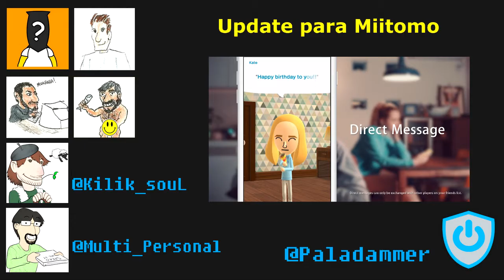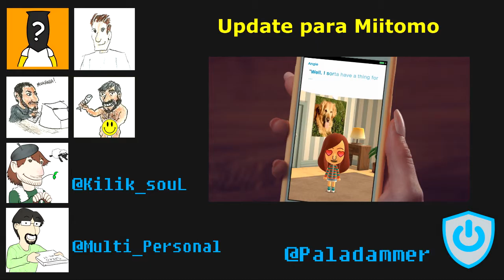La Voz de Paladammer Ep.8 - 3/10 - La SNES portátil, Pirate Pop Plus y update de Miitomo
Podcast en el que @Kilik_souL, @Multi_Personal y varios invitados hablan sobre:

· Owlboy
· Candle
· Blazblue: Central Fiction
· Call of Duty: Infinite Warfare
· Call of Duty: Modern Warfare Remastered
· PS4 Pro
· NES Mini
· Pokémon Sol y Luna
· Robinson: The Journey
· Pirate Pop Plus
· Supaboy S
· Actualización para Miitomo
· Retorno de la Megadrive
· Pokémon Go: actualización y filtraciones de Oro y Plata
· GTA Online: No te pases de la raya
· Federación Española de Videojuegos
· Keyboard sports
· Tru Luv: juegos para los que no les gustan los juegos
· Miitopia
· XCOM 2 cooperativo
· Finding Paradise
· Marvel vs Capcom 4
· Animal Crossing: New Leaf - Welcome amiibo!
· Daytona 3 Championship USA
· Gameroom, de Facebook
· DualShock4 para Steam
· Kongregate a Steam
· Steam y las capturas de pantalla
· Thatnextgame, de Thatgamecompany
· Agony
· Achievements Mods Enabler: Bethesda vs modders
· DLC de chicas para Final Fantasy XV

AVISO: Paladammer es un canal de humor donde nos reímos de todo y de todos. Si te ofendes con facilidad o no te gusta el humor negro, burdo o simple, por favor, no veas nuestros vídeos.